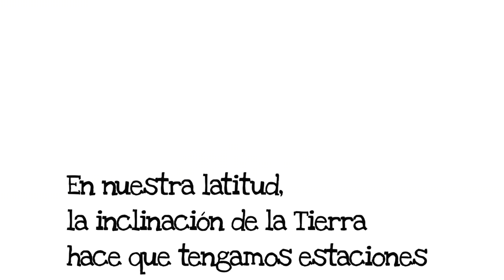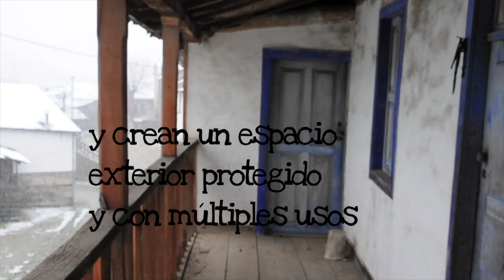[Proyecto BIOURB] Porticos orientados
Vídeo formativo del Proyecto BIOURB: Sistema bioclimático tradicional; la Pared vegetal

BIOURB es un proyecto destinado a trabajar sobre la Diversidad Bioconstructiva Transfronteriza, la edificación bioclimática tradicional y su adaptación a la arquitectura y urbanismo moderno.

Se enmarca dentro del Programa de Cooperación Transfronteriza España - Portugal que se desarrolla con el apoyo de la UE y la cofinanciación comunitaria del FEDER y el POCTEP.

Producido por Farfán-Estella Arquitectos para el Instituto de la Construcción de Castilla y León.

Guión y rodaje:
Pablo Farfán Manzanares
Pablo García Bachiller

Asesoramiento pedagógico:
Rubén Gonzalez de la Fuente

Realización:
Ana María Marrero Castro

Localización: Abelón de Sayago (Zamora) Cantejeira (León) y Montesinho (Brazanza).

Creative Commons 3.0 CC-BY